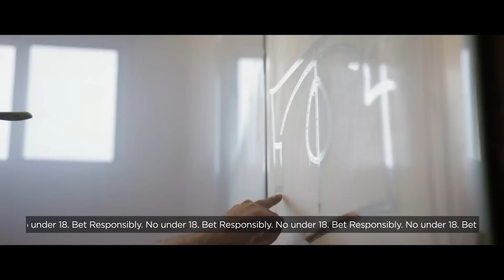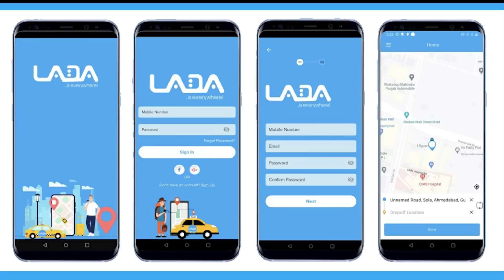Mahama Called To Question Me On Why I Campaigned For Nana Addo.. My Sons Are Womanizers - Afia Schwa